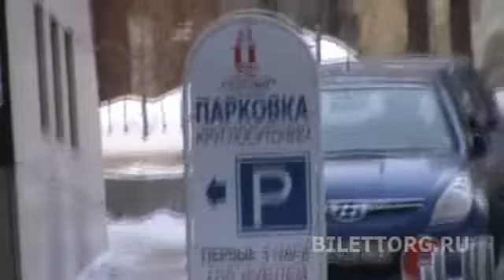Парковка Цирк на Цветном Бульваре